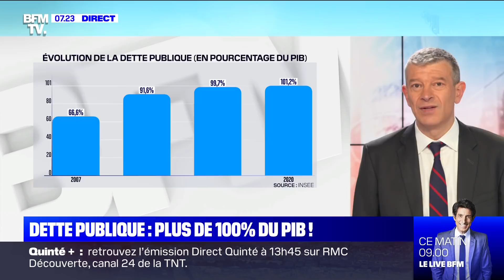Dette publique: plus de 100% du PIB !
L'Insee a communiqué le montant de la dette de la France au premier trimestre 2020. Celle-ci s'élèverait à 2 438,5 milliards d'euros soit 101,2% du PIB, du jamais-vu. Notre éditorialiste nous explique que cette dette est l'héritage des déficits cumulés depuis les premiers déficits du pays en 1974. Autre phénomène: les taux d'emprunt actuels sont relativement bas. Est-ce grave ? Quid du remboursement de ces dettes ? - L'édito Eco de Nicolas Doze, du mardi 23 juin 2020, sur BFMTV.

Chaque matin, dans Première Edition, Nicolas Doze décrypte les grands faits de l'actualité économique avec son ton direct et sans concession.